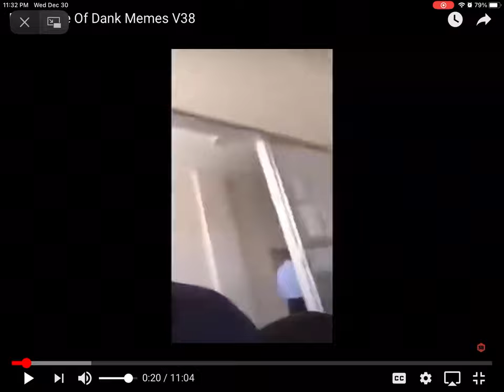shit post Status